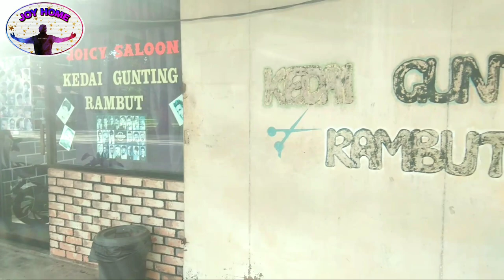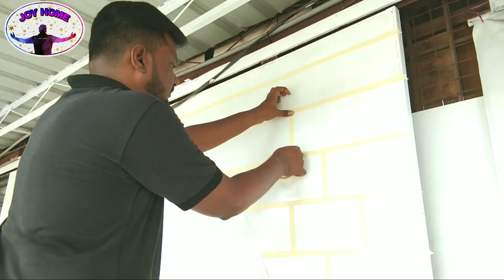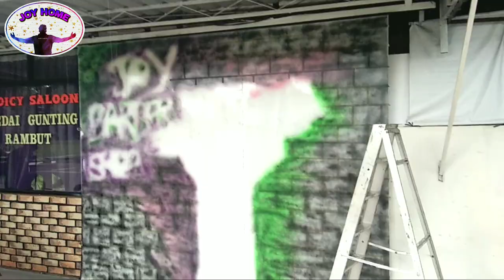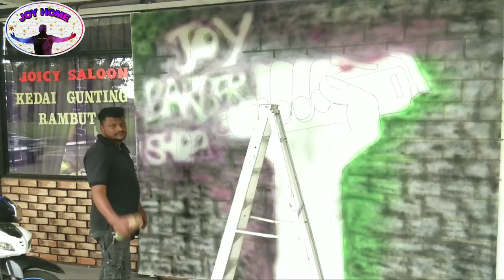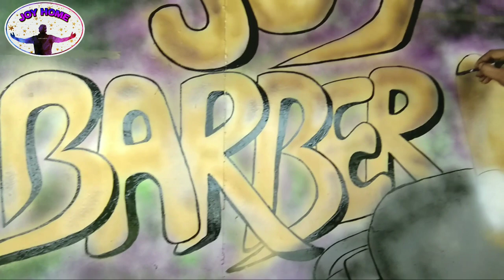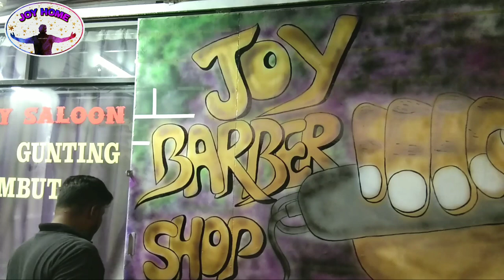Joy Barber Shop Front Painting...